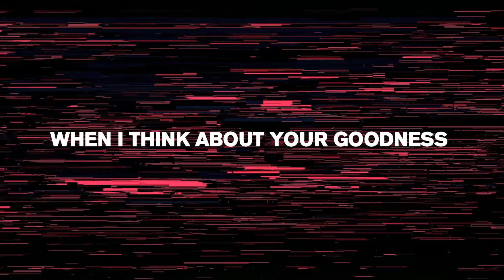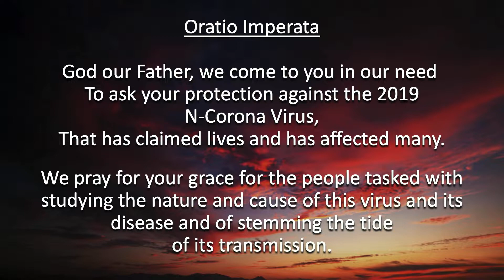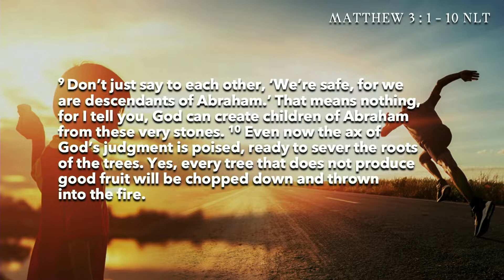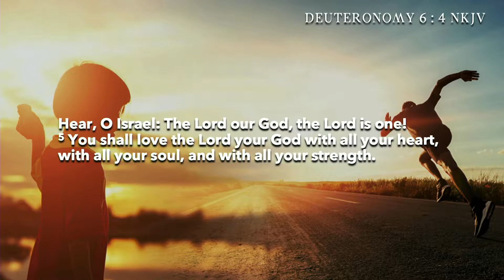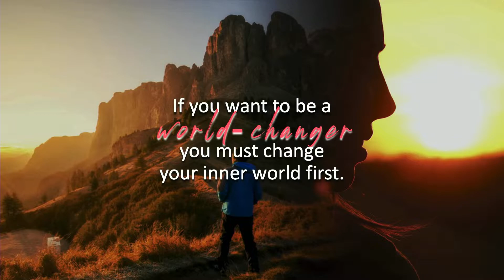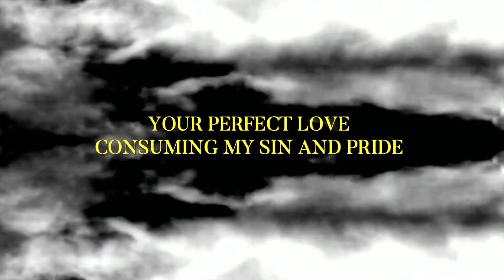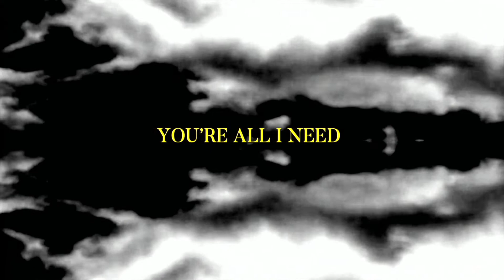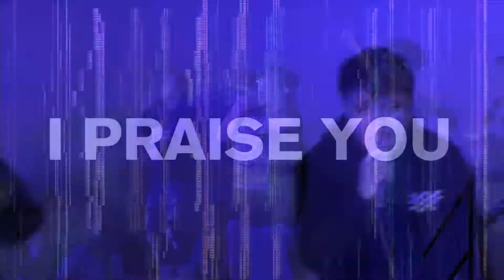Dawn of an Era - Eat Locusts (Talk 2) FULL